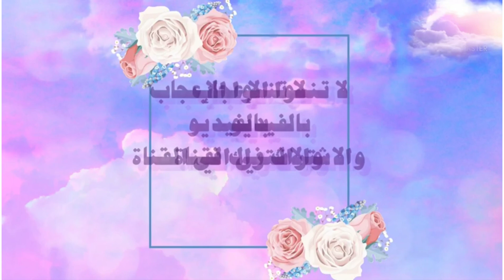كسكسو مغربي على طريقتي @ بسميد ماشي مغربي،👍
طريقة الكسكس المغربي بشكل مبسط،👍